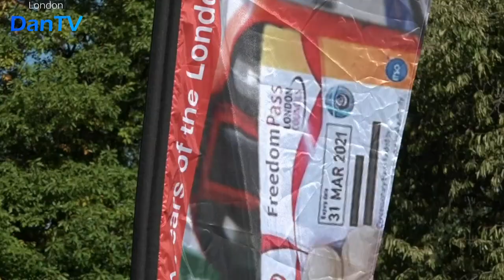Itv News London & Regional Weather | Teatime Summary | 23.09.23 | DanTV